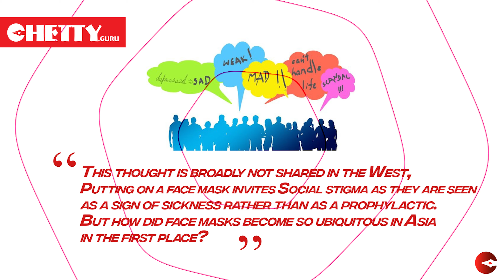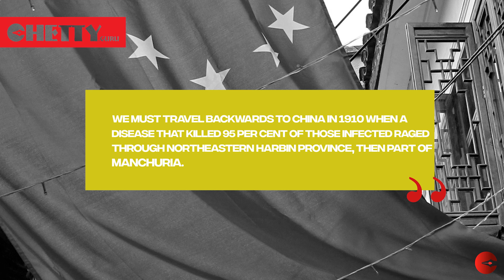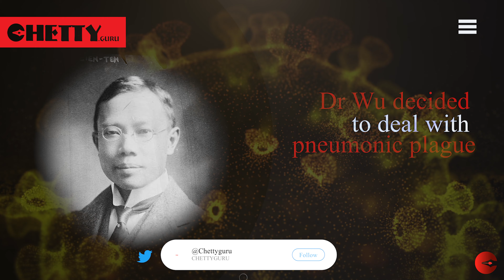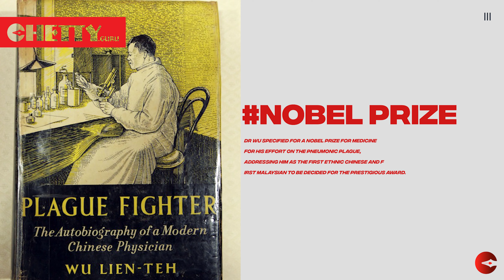Who invented Mask? |Dr Wu's face mask |CHETTYGURU|how to make mask at home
Medical mask-wearing has a long story.
photos of the beaked masks that surgeons covered during the 17th-century plague pandemic time

By that period, the disease spread through miasmas - bad smells that wafted through the air. The beak was stuffed with herbs, spices and dried flowers to ward off the odours believed to spread the plague.

Who has created the mask?
The Southeast Asian

Inventor of the Face Mask

In East Asia, face masks worn in public are considered a collective responsibility. They have even become trend comments (so-called "smog couture").

This thought is broadly not shared in the West,
Putting on a face mask invites Social stigma as they are seen as a sign of sickness rather than as a prophylactic.
But how did face masks become so ubiquitous in Asia in the first place?
To clarify that question?

We must travel backwards to China in 1910 when a disease that killed 95 per cent of those infected raged through northeastern Harbin province, then part of Manchuria.

In the past, Manchuria was nominally part of China. Still, in practice, it was controlled by Russia and Japan, who blamed the Qing government for not doing enough to stop the plague.
In retort, the Qing court invited Dr Wu Lien-teh, a young, Cambridge-educated doctor from Penang in British Malaya, to examine the disorder.

After completing a postmortem on a Japanese lady who died from the disease, Dr Wu decided to deal with pneumonic plague. This hazardous disease caused victims to cough blood or sputum and respiratory failure, shock and death.

Recognizing that the disease was airborne, he devised a mask produced from two layers of gauze called "Wu's mask", modified from existing surgical masks, to protect healthcare workers.

 Simultaneously, the plague spread to humans from fleas or rats, not from person to person.

Dr Wu's face mask was cheap and easy to produce.
 He shared them with doctors, nurses, patients and their direct contacts, and the common public.

His Japanese and European colleagues, however, were sceptical, at least at first. Among these was a prominent French doctor Gerald Mesny, who denied wearing a mask when attending to patients. He later died of the disease, and his death shocked the international medical community.

Dr Wu's invention, sustained by preventive measures such as quarantine units, travel bans, and cremating victims' bodies, ultimately helped to end the epidemic, killing 60,000 people in April 1911 after a six-month battle.

Dr Wu specified for a Nobel Prize for medicine for his effort on the pneumonic plague, addressing him as the first ethnic Chinese and first Malaysian to be decided for the prestigious award.

Eight years after the Manchurian outbreak, face masks came to global fame when people are widely adopted as protection against the Spanish flu.

But it would be the 2002 SARS outbreak, which triggered an eruption in demand for masks beyond Asia, that sealed its popularity in the region.

The increasing prevalence of infectious diseases in recent decades has posed a severe threat to public health. Routes of transmission differ, but the respiratory droplet or airborne route has the most significant potential to disrupt social intercourse while being amenable to prevention by the humble face mask.

put the mask for a healthy atmosphere

Get the latest news on the Tamil Nadu and the India: Nation, business, entertainment, Sports and Lifestyle in videos.

3 layer face mask,breaking news,china+,chinese,coronavirus,covid 19,covid 19 face mask,covid 19 vaccine,face гордон,faze,how to make,how to sew,kids science video,magnetic face mask,reusable mask,variants

Chinese-Malaysian epidemiologist famous for pioneering the use and development of face masks to help control the spread of deadly diseases. precious plastic new! diy 3d face mask 3 layers twentythree amv 3 layers face mask